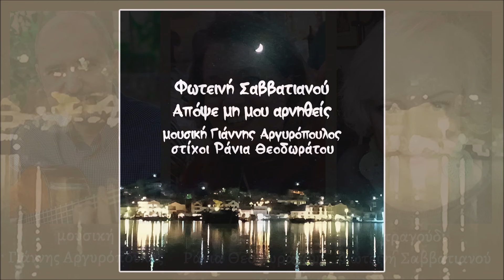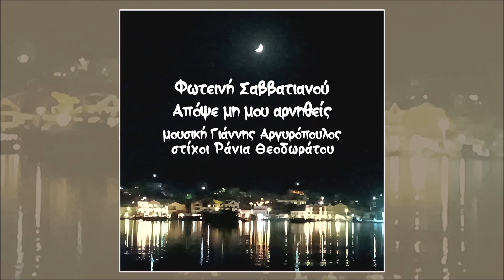Φωτεινή Σαββατιανου, Απόψε μη μου αρνηθείς (HQ Official Audio Video)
μουσική Γιάννης Αργυρόπουλος | στίχοι Ράνια Θεοδωράτου

ενορχήστρωση - Γιάννης Αργυρόπουλος
έπαιξαν οι μουσικοί:
πιάνο - Παναγιώτης Λιγνός
βιολί - Αντρέας Χανιώτης
φλάουτο - Στέφανος Χατζηαναγνώστου
κλασική, ακουστική κιθάρα - Γιάννης Αργυρόπουλος

Ηχοληψία, προγραμματισμός, mix, mastering - Βασίλης Μαντόγλου (Studio Diva)
*Ηχοληψία φωνής - Νίκος Ασημάκης (Music Art Lab Studios)

Έχοντας ήδη διαγράψει - ξεχωριστά ο καθένας - την πορεία του στο ελληνικό τραγούδι τα τελευταία χρόνια,   ο συνθέτης Γιάννης Αργυρόπουλος και η στιχουργός-ποιήτρια Ράνια Θεοδωράτου συναντιούνται δημιουργικά για πρώτη φορά με το τραγούδι "Απόψε μη μου αρνηθείς".    Στην ευτυχή αυτή καλλιτεχνική σύμπραξη έρχεται να προστεθεί η ερμηνεία του τραγουδιού από την καταξιωμένη ερμηνεύτρια Φωτεινή Σαββατιανού, η οποία ανέδειξε - κατά τους δημιουργούς - με τον καλύτερο τρόπο το ύφος του τραγουδιού και το περιεχόμενο των στίχων. Ένα ύφος και ένα περιεχόμενο που, σε συνδυασμό με την ενορχήστρωση, παραπέμπουν μεν τόσο σε τραγούδι ρετρό (με έντονο και τον λάτιν χαρακτήρα, κυρίως λόγω του ρυθμού) όσο και σε παραδοσιακή καντάδα - ωστόσο εμφανώς με μια πιο σύγχρονη ματιά.  Δεν πρέπει, τέλος, να παραλειφθεί η συμβολή των εξαιρετικών μουσικών που πλαισίωσαν το τραγούδι με τον μοναδικό ήχο και το ευφάνταστο παίξιμό τους. Όλοι οι συντελεστές του "Απόψε μη μου αρνηθείς" εύχονται να καλοταξιδέψει και να μιλήσει στις καρδιές των ακροατών του.

ΑΠΟΨΕ ΜΗ ΜΟΥ ΑΡΝΗΘΕΙΣ

Κάθε λουλούδι ψάχνει φως για να λιαστεί
Κάθε πουλί θέλει ουρανό για να πετάξει
Κάθε κορίτσι όνειρό να σκεπαστεί
Και κάθε αγάπη μια καρδιά από μετάξι

Ρεφρέν:
 Απόψε μη μου αρνηθείς
Μα την καρδιά μου αφουγκράσου
Άσπρο φουστάνι να ντυθείς
 Και το φεγγάρι τ' ασημένιο στα μαλλιά σου

Κάθε χαρά θέλει αγκαλιά να μοιραστεί
Και κάθε λύπη ένα τραγούδι να περάσει
Κάθε παράπονο ζητάει ν’ ακουστεί
 Κι η ομορφιά ζητάει στα μάτια σου να μοιάσει